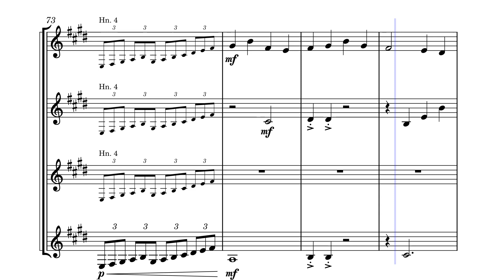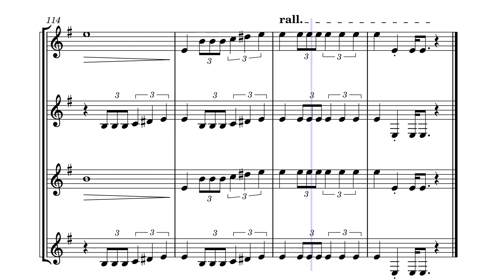Driven By The Stars (Horn Quartet) - arr. Innacor29